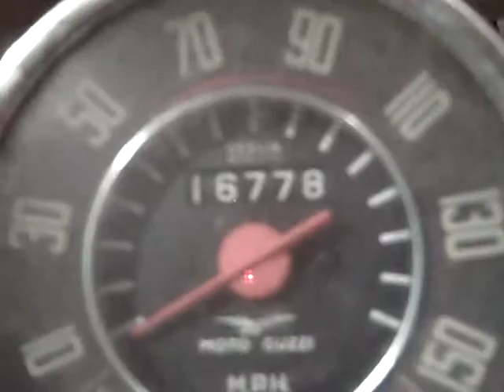MOZI before I took her home, video # 1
This is a video I shot of MOZI before I took her home and began the first restoration (revival) of this rotting machine.